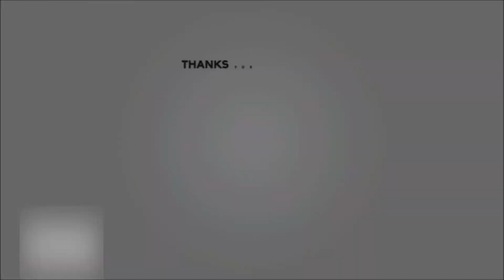CARA MENCETAK LOVEBIRD BETINA KONSLET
Selamat datang di channel gantanganku. Mungkin banyak diantara kamu yang ingin punya burung lovebird konslet yang bisa ngekek panjang. Lovebird konslet sebenarnya bisa terjadi pada lovebird jantan maupun betina. Namun jika kamu ingin punya lovebird betina konslet, maka kamu perlu mencarikan untulan atau pasangannya saja yaitu lovebird jantan.
Untuk mempunyai lovebird betina konslet, permasalahan yang sering terjadi adalah pada perawatan lovebird konslet itu sendiri. Karena sebenarnya merawat lovebird konslet sangat berbeda dengan merawat lovebird fighter. Perlu kamu tahu ya... bahwa lovebird konslet dengan lovebird fighter itu sangat berbeda sehingga perawatannyapun juga berbeda.

INILAH PERBEDAAN LOVEBIRD KONSLET DENGAN LOVEBIRD FIGHTER

Description Tags :

lovebird betina,
lovebird konslet,
lovebird betina konslet,
ronggolawe,
betina konslet,
novi banjarnegara,
aaduki,
kabar burung,
dunia kicau,
mencetak lovebird betina,
mencetak lovebird konslet,
jurus konslet,
gendup_rhn,
irvan_prc,
pasar burung pramuka,
pakan lovebird ngekek panjang,
sangkar burung,
lovebird roro,
lovebird konslet ngekek panjang,